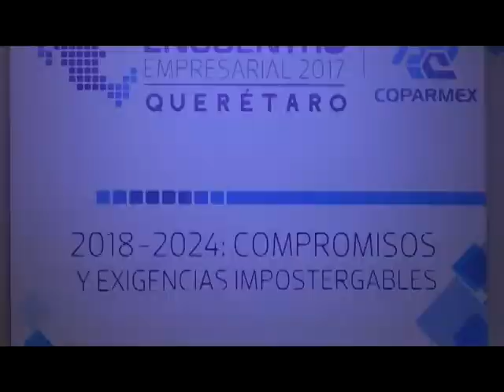Convoca FDS a debate amplio e incluyente para proceso electoral presidencial de 2018